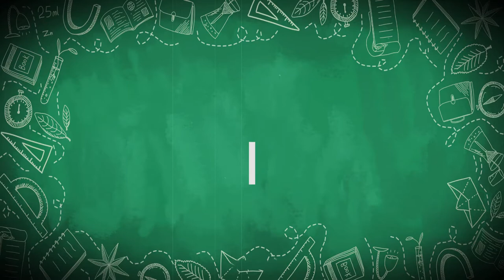閒置校園活化術2-孩子不見了但水族館來了【CC字幕】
面對走向少子化與高齡化的台灣，許多偏鄉的國小也慢慢被廢校閒置了。偌大的學校變成蚊子館實在很可惜，而充滿創意的日本在少子化下，有些成功的校園活化案例值得借鏡。今天Oma帶大家來到日本知高縣室戶市，有一座很特別的「廢校水族館」喔～